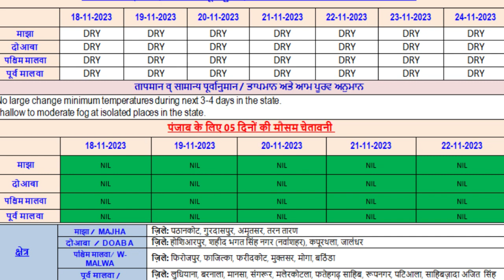Punjab Weather Today 😨 Weather 19 To 30 November Punjab//Punjab Weather//Weather By Punjab Today